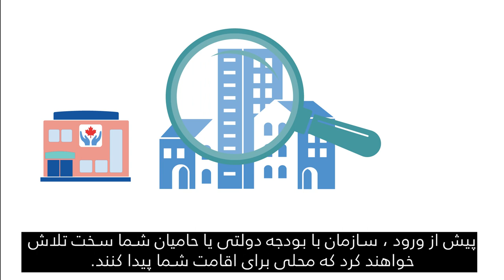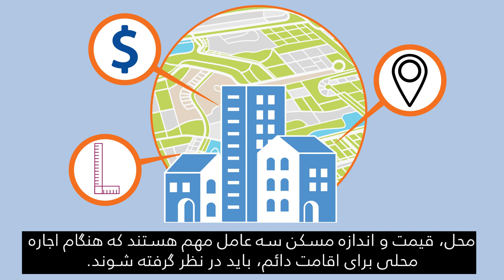Canadian Orientation Abroad (COA) O-Canada Video 7_فارسی/Farsi/Persan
آشنایی با کانادا در خارج از کشور (COA)

O-Canada ویدئو 7 – بخش 4 مسکن (فارسی/Farsi)

O-Canada Video 7 – Unit 4 Housing (فارسی/Farsi)

O-Canada Vidéo 7– Unité 4 Le logement (فارسی/Persan)